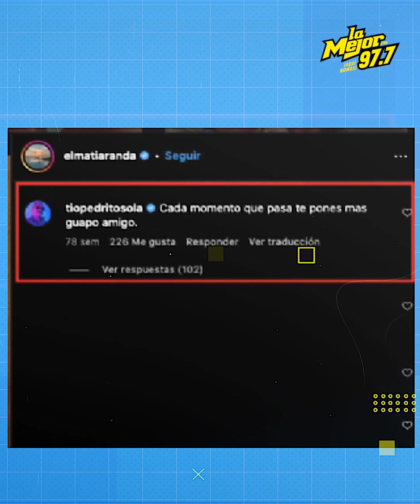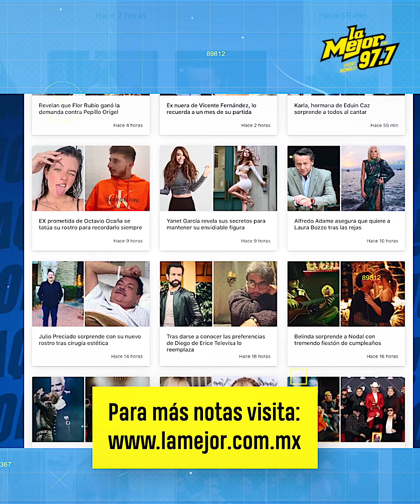Pati Chapoy le falta al respeto a Ana Bárbara en plena transmisión de Ventaneando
Durante plena transmision en vivo, la periodista, Pati Chapoy apresuró a La Reina Grupera para que cantara.🤔 ¿Le gritó?😱